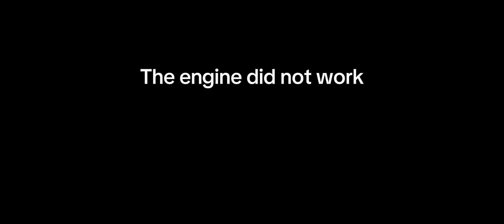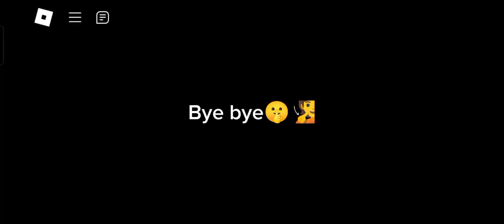a dusty crusty trip